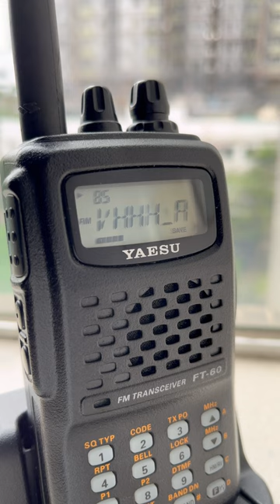26/09/2023 HK Int'l Airport Arrival (daily) Arrival broadcast 128.200 MHz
Data-link D-ATIS available at VHHHA
UTC +0800